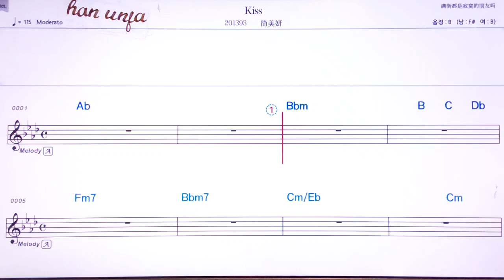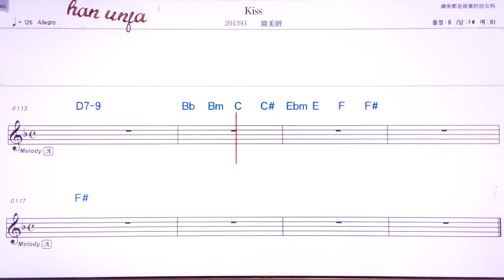💖Kiss/지엔메이이엔 👍MR,유투브 노래방,가라오케 악보 코드 가사 ,Karaoke,반주